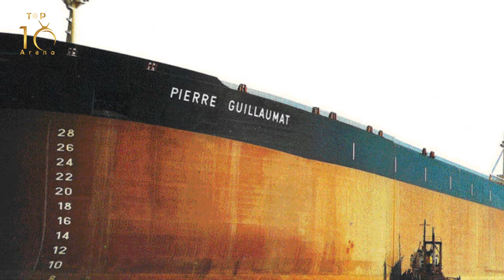Top 10 LARGEST Ships on Earth | Surprisingly TITANIC ..!! is not in the LIST ???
Hi there!
New to Top10 Arena?
 If so, here's what you need to know -- I like top10's list of amazing topics related to entertainment, information, celebrities, fun facts, interesting things, shocking things, pop culture, movies, music, news, superhorses, tips, and How to and much more, so you are at right place here we will help you to enhance your knowledge and you will be able to talk about any topic at any time with help of our amazing content.

ABOUT VIDEO:
Which ship is the world's largest ship? The Titanic is the first name that comes to mind when we think of a ship. Titanic was, without a question, one of the most famous ships in history, and it had a memorable inaugural voyage. There are numerous additional massive ships that most of us are unaware of.. Some of them are scrapped and some are in active service. The largest ships in the world are ranked by overall length, deadweight tonnage, and gross tonnage. The current record-holders of each major ship type, either as individual ships or ship classes, as well as certain former record-holders and larger vessels that have been scrapped, are included on the list. Hi, this is top ten arena and in this video we've compiled a list of the top ten largest ships ever built-in history
0:51 TI Class Supertanker
1:36  Berge Emperor
2:10 CMA CGM Alexander von Humboldt
2:36 Emma Maersk
3:23 Maersk Mc-Kinney Moller
4:00 Esso Atlantic
4:45 Batillus
5:37 Pierre Guillaumat
6:51 Seawise Giant
7:30 Prelude FLNG